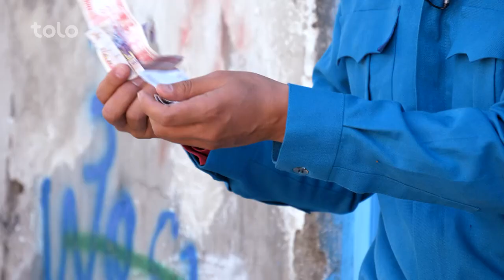شبکه خنده - فصل ۶ - قسمت بیست و نهم / Shabake Khanda - Season 6 - Episode 29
در اين قسمت از برنامه حق خواستن مردم از حکومت، بچه های که چند مدت خارج رفتن و حالا فرهنگ خود شان را فراموش کردند، غذا های جدید نیروهای امنیتی، دزدی کردن کردیت توسط افراد نا معلوم، مزاحمت افراد امنیتی در تفریح گاه ها برای فامیل ها،فامیل هایکه بجای درس و تحصیل اطفال خود را به گدایی تشویق میکنند، جشن اضافه شدن ۲۰ افعانی در معاشات کارمندان پايین رتبه دولتی، در این وضعیت خراب اقتصادی در  افغانستان اما نفرک ۲ میلیون دالر را دیوار ساخته، کمک مردم عام برای ترافیک ها که ده ماه می شود کرایه موتر ندارند، دوگپه شدن وزیر جدید صحت عامه و آهنگ کمیدی تیم شبکه خنده را به تصوير كشيده ايم.
فیسبوک: Facebook.com/ShabakeKhandaTOLOTV
انستاگرام: Instagram.com/ShabakeKhandaOfficialPage